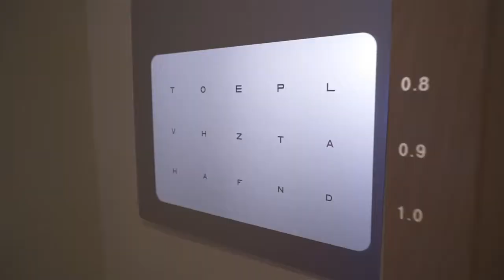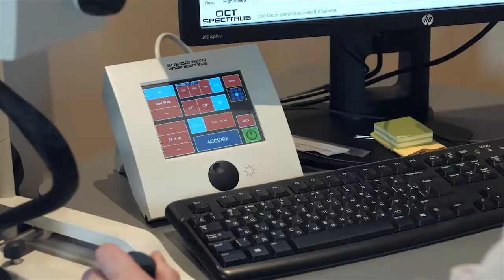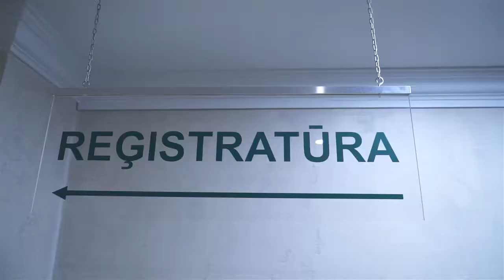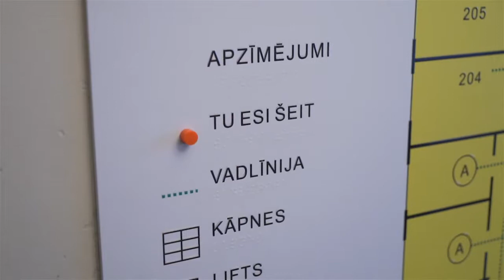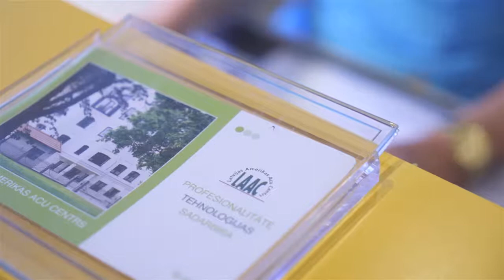LAAC 24 nov labots